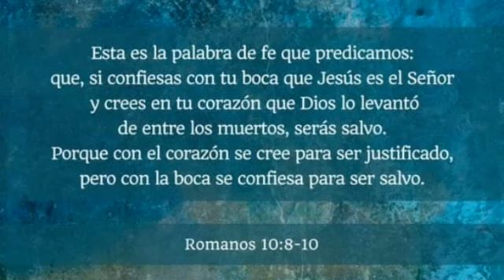Alejandro Morales / Alabanzas domingo 15 Marzo 2020